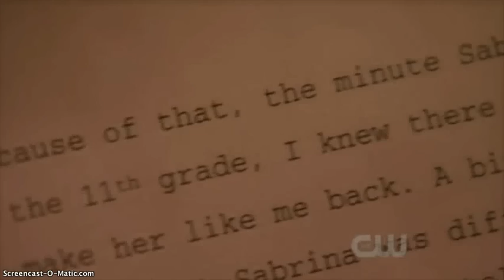Gossip Girl season 4: Rolling in the Deep favorite scene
Chuck and Blair have sex yet still picks Louie in the end and Chuck accepts defeat.

Vanessa is being her annoying self by meddling once again.

Serena tries to save her "cousin"